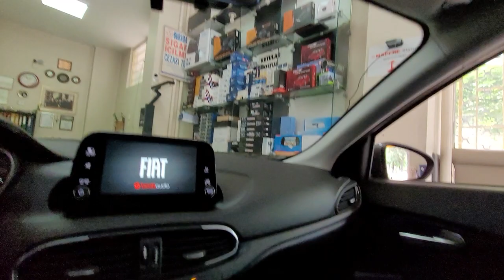Fiat egea cross araç içi yer led ambians uygulaması fiat egea cross